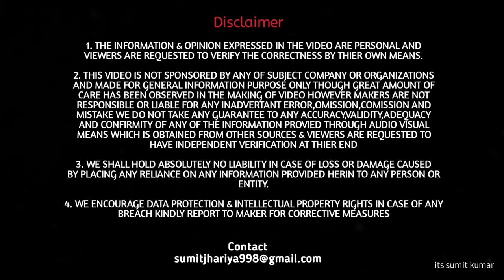Sister Driving Bike First Time| ऐसे सीखो गाड़ी चलाना ?| Vlog | Full on confidence 🔥 | its sumit kumar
Hello dosto, iss video me, mai apni bahan ko bike chalana sikhaunga dekhte hai kaisa experience rahta hai, ham log kai baar gire pde aur iss dauran hasi majak chalta raha, kaafi mza aaya aap bhi video dekhiye or include ho jaiye hamari Learning me

How to drive bike
How to ride bike
Hoe to drive bike in first time
How to ride bikr confidently
bike kaise chalayen
bike driving tips and trick